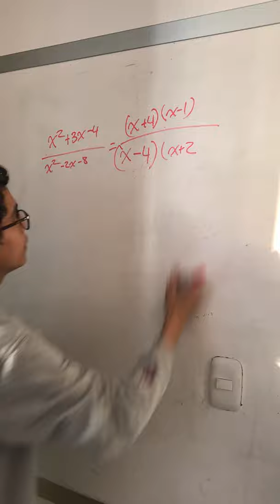Wrong Rational Expressions